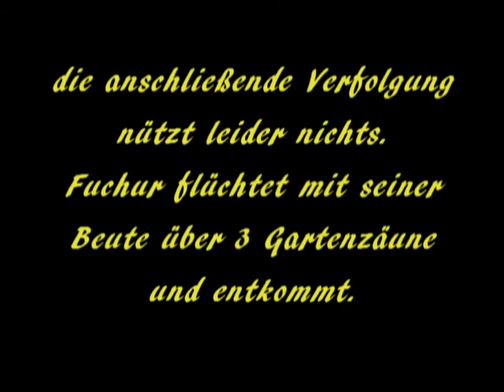Katze auf Froschjagd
Frösche im Gartenteich mit Zaun und Netz gegen den Zugriff von Katzen geschützt. Ist der Schutz ausreichen? Wer hat schon mal einen Grasfrosch schreien hören?